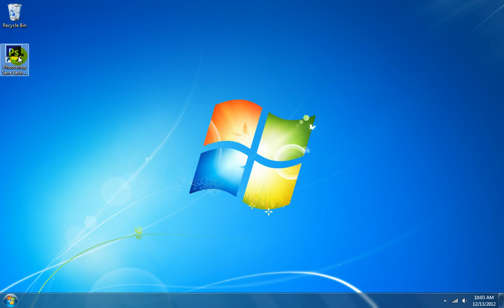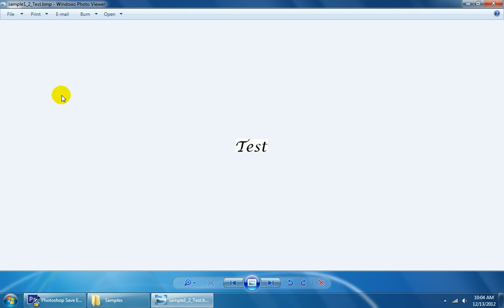How To Use Photoshop Save Each Layer As A Separate File Software